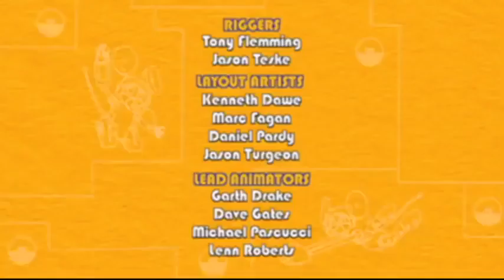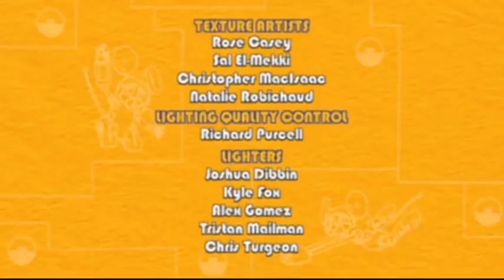Mecanimais Brasil Português | Ilha do Mecana Circo | 220 | desenhos para crianças